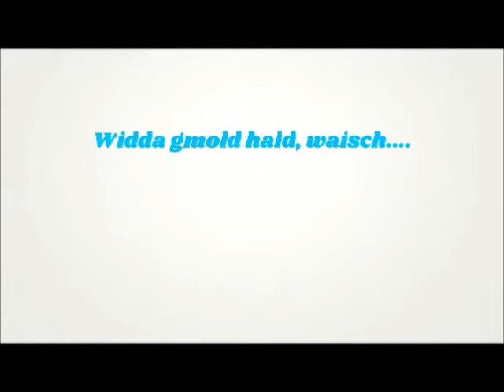äh303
Ich bin noch dran.